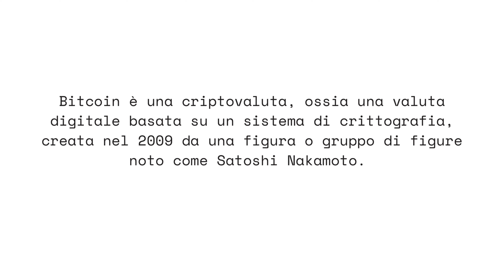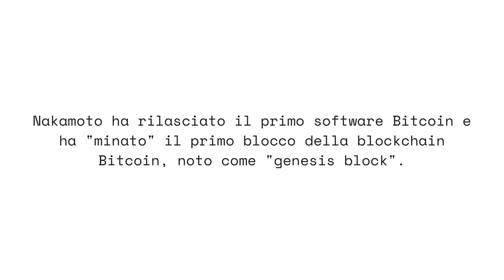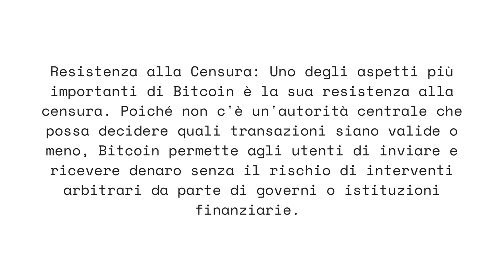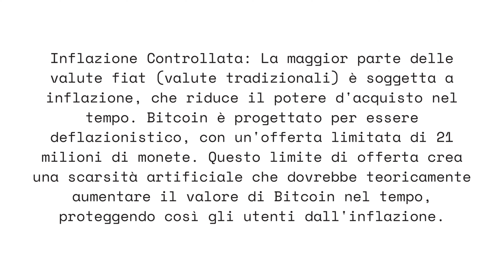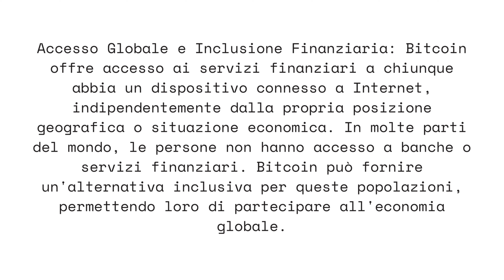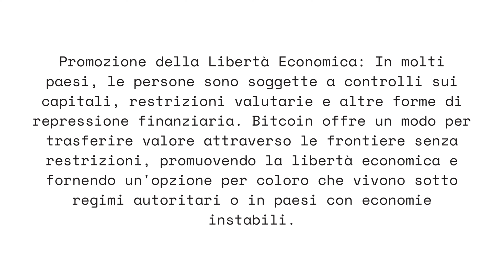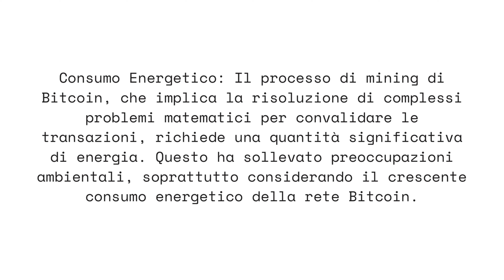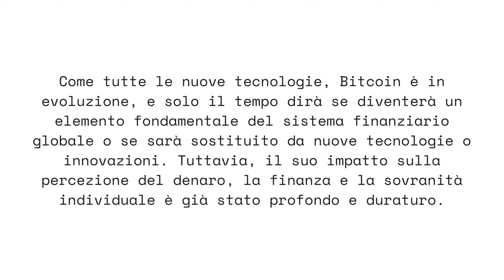Che cos'è BITCOIN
Che cos'è BITCOIN | EP.1 del CORSO COMPLETO CRYPTO

► EXCHANGE CRYPTO UTILIZZATO: BITGET Sconto 10% fees a vita e fino a 8000$ bonus

00:00 Introduzione
01:15 Che cos'è Bitcoin
04:36 Cosa Risolve Bitcoin
11:45 Criticità e Sfide a Bitcoin
14:59 Conclusioni